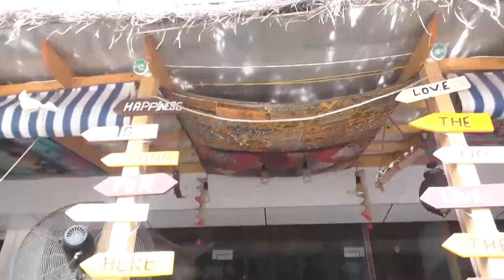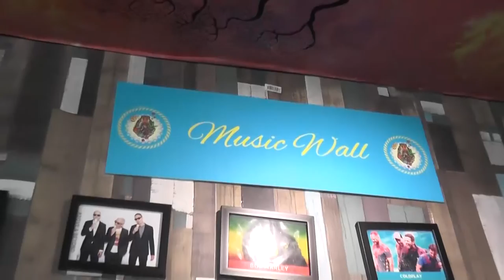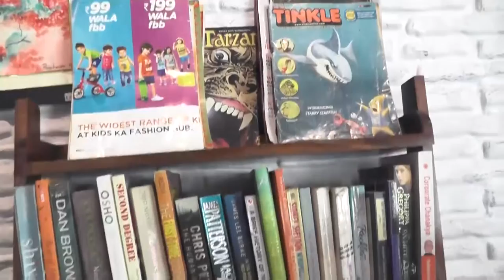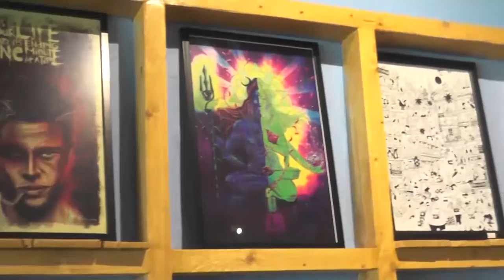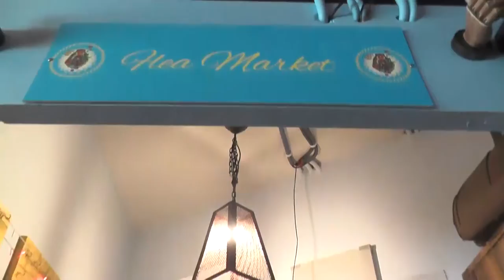ANJUNA SHACH,NOVATELROAD,MADHAPUR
ANJUNA